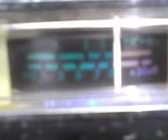MR. 911 IN THE MAG. MISSISSIPPI DIPING & DABING IN KAUAI,HAWAII ! 7~16~12